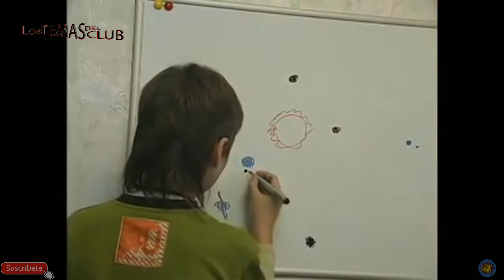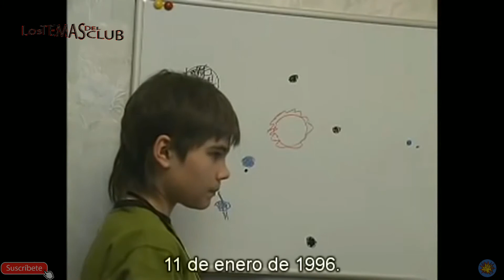Un NIÑO ASEGURA VENIR de MARTE y ESTO fue lo que DIJO